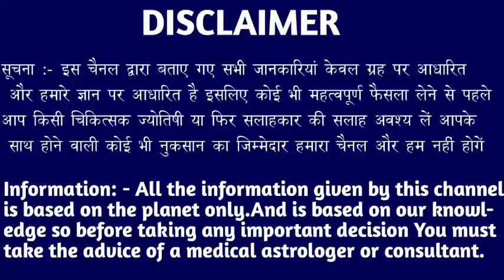वृश्चिक राशि वालों 5 सितंबर 2022 सोमवार एक महासंकट से पाला पड़ेगा हो जाएं सावधान। Vrishchik Rashi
वृश्चिक राशि वालों 5 सितंबर 2022 सोमवार एक महासंकट से पाला पड़ेगा हो जाएं सावधान। Vrishchik Rashi#vrishchikrashi vrishchikreport scorpio aajkarashifal #